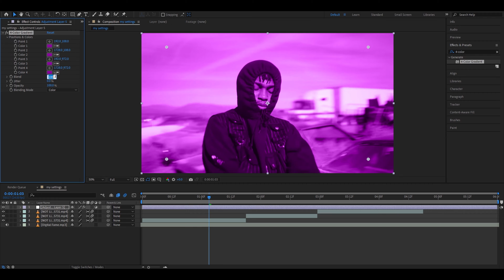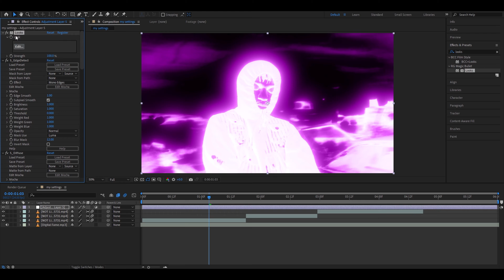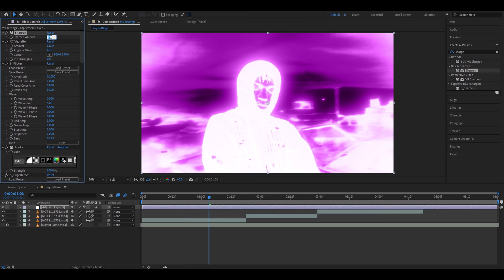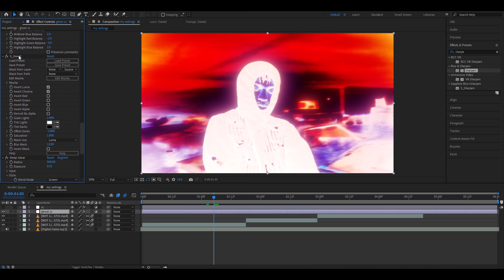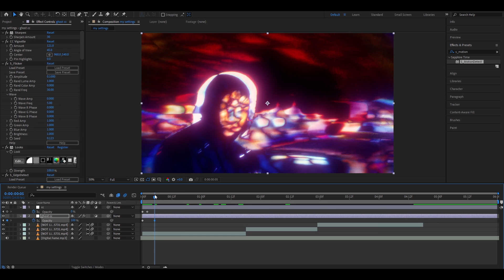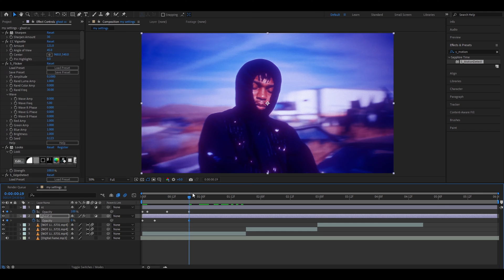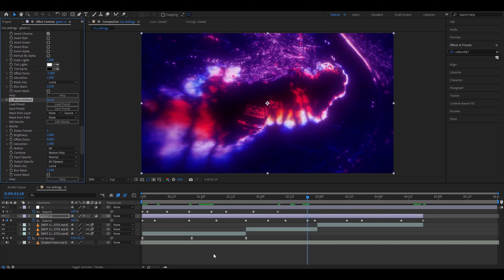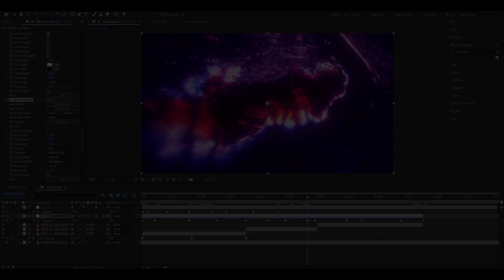GHOST CC - After Effects Tutorial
Check out his channel here:  @Povikas

In todays video Povikas is showing you guys how to make a Ghost CC in After Effects. Hope you guys enjoyed the video! Love Y'all 💙